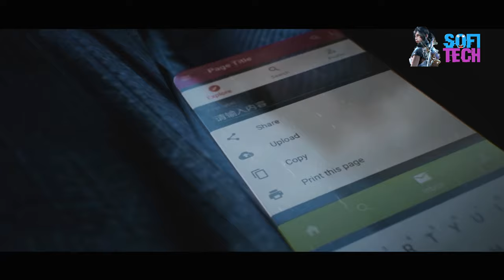Bright Memory Infinite :Trailer